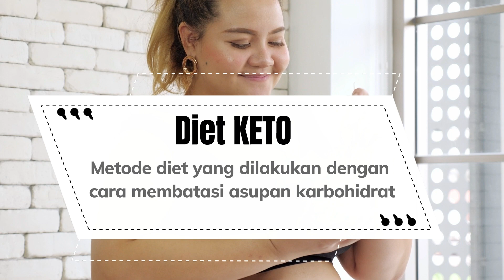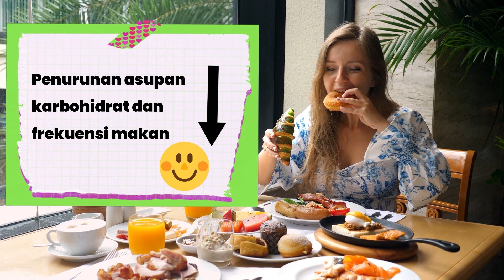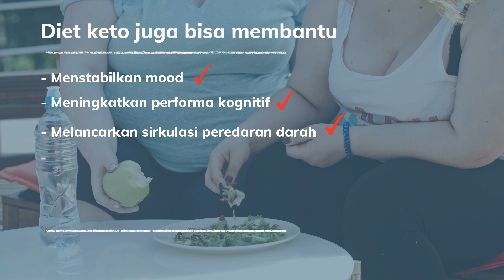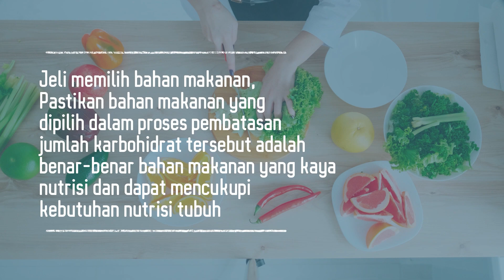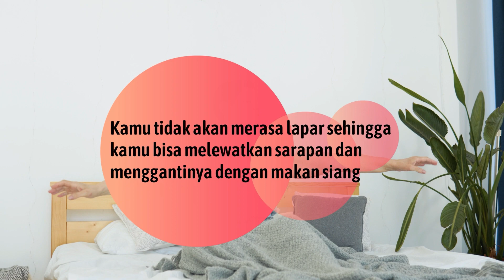CARA MULAI DIET KETO: TIPS MENURUNKAN BERAT BADAN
Dalam video ini, kami akan menunjukkan cara memulai diet keto dengan cara yang benar: dengan tips cara meningkatkan metabolisme dan menurunkan berat badan dengan cepat!

Jika Anda ingin menurunkan berat badan dengan cepat dan aman, diet keto adalah solusi yang tepat. Dalam video ini, kami akan menunjukkan cara memulai diet keto dengan cara yang benar, disertai tips cara meningkatkan metabolisme dan menurunkan berat badan dengan cepat! Kami juga akan menunjukkan kepada Anda cara mempertahankan diet keto Anda, sehingga Anda dapat tetap berada di jalur yang benar dan mencapai tujuan penurunan berat badan Anda!

Channel Atur Pola Makan mu akan membahas mengenai Bagaimana cara Perencanaan Awal Diet Keto Bagi Pemula atau bagi kita yang baru pertama kali mau memulai menjalankan diet keto.

Ada beberapa cara melakukannya, mari disimak ya..

SEGMEN:
00:00 Introduction
01:05 Glukosa Bisa didapat dari mana saja?
01:33 Diet Keto Sulit diawal Bagi Penderita Diabetes atau Resistensi Insulin
02:13 Hubungan INSULIN dengan Diet Puasa dan Diet Keto
02:45 Fungsi Diet Keto
03:16 Cara Memulai Diet Keto Untuk Pemula
03:35 Diet Keto Bersih Vs Diet Keto Kotor
04:10 Aturan Paling Penting Diet Keto
04:37 Komposisi Makanan Diet Keto
05:07 Kombinasikan Diet Keto dengan Puasa Berselang
06:08 Outro

Jika kamu ingin mencapai tujuan menurunkan berat badan dengan metode ketovore fasting yang efektif, adalah tempat yang tepat untuk dikunjungi. Di sana, kamu bisa menemukan informasi lengkap dan terpercaya tentang cara menjalankan diet tersebut. Selain itu, website ini juga menyediakan berbagai produk pendukung yang bisa membantumu mencapai tujuanmu, seperti suplemen nutrisi dan produk kebugaran. Kamu bisa mengecek rekomendasi produk pendukung tersebut di link berikut

Tak hanya itu, kamu juga bisa bergabung dengan komunitas praktisi diet dan konsultasi diet online untuk mendapatkan dukungan dan inspirasi dalam perjalananmu menurunkan berat badan. Dan jika kamu tertarik untuk menjalin kerjasama bisnis di bidang kesehatan, website tersebut juga menawarkan informasi lebih lanjut. Jadi, jangan ragu untuk mengunjungi dan mulai menjalankan gaya hidup sehatmu hari ini!

Channel " Atur Pola Makan mu " adalah channel yang membahas tips seputar pola makan, diet yang sehat dan tips bermanfaat lainnya.

Terima Kasih sudah menyaksikan konten ini, mari dukung kami dengan klik tombol subscribe, like, komentar dan SHARE konten bermanfaat ini kepada keluarga dan kerabat kamu yang sekiranya membutuhkan dengan tekan link social media kami dibawah ini:

Semoga Bermanfaat!